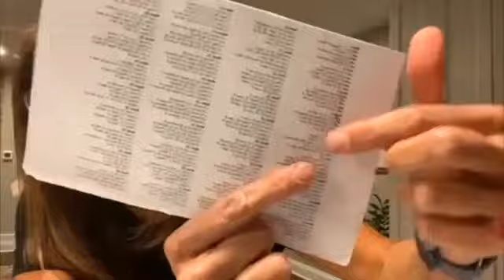New Believers Study: I Am A Christian #3 – This is how we do it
Are you overwhelmed yet? Is it a lot to take in?

Don’t worry. God hasn’t left you to do this alone! There is a process involved and God has given us all that we need to live victoriously the life that he has called us to live! In this next session, we’re going to talk about how to live the victorious Christian life.